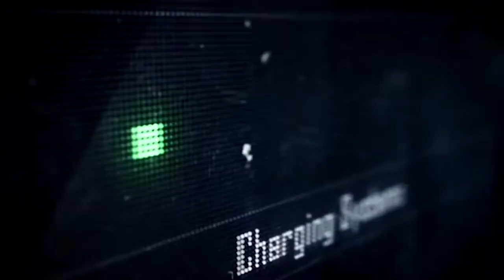Tabletop Simulator - Trailer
Tabletop Simulator